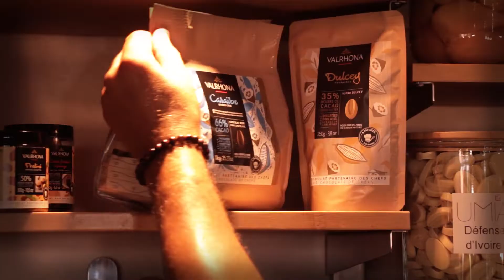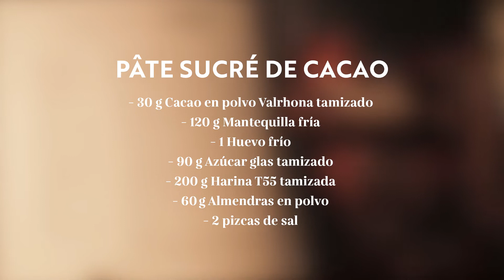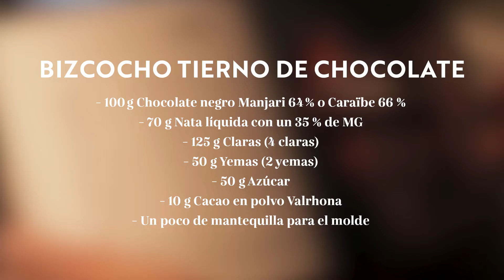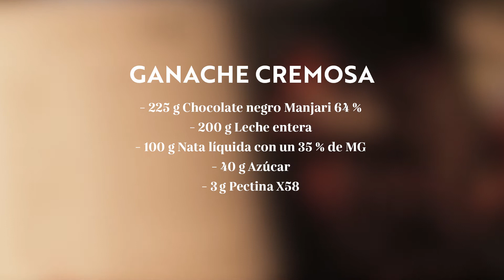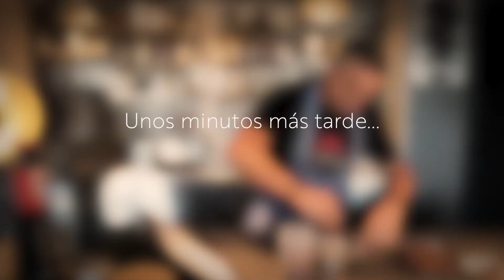Onda de chocolate